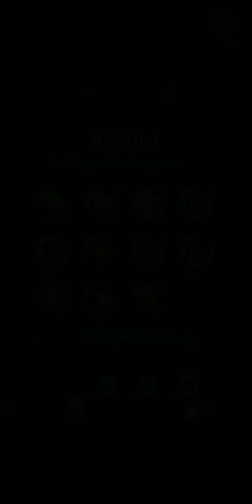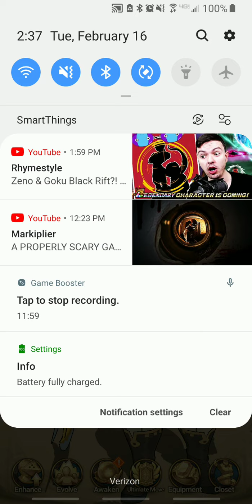THE ONE ESCANOR IS HERE! 7DS Grand Cross Summons!